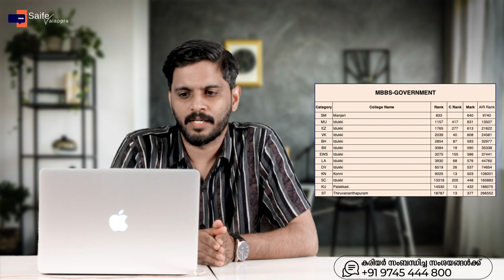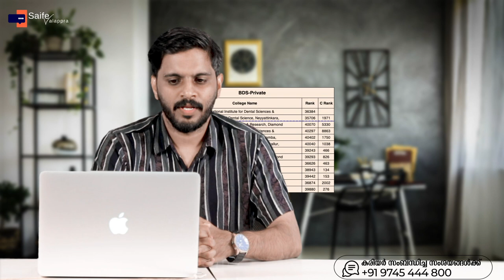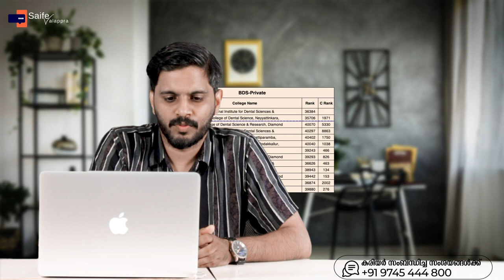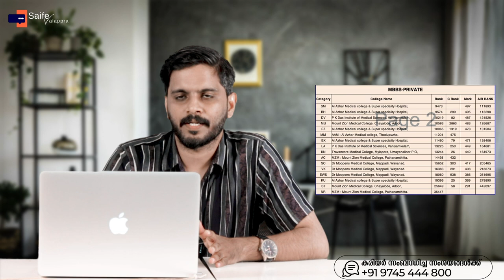MBBS ,BDS കോഴ്‌സുകൾക്ക് അവസാനം ലഭിച്ച MARK , CATEGORY RANK , STATE RANK ,AIR RANK എന്നിവ ഇങ്ങിനെയാണ്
kondotty
Malappuram, Kerala-673638